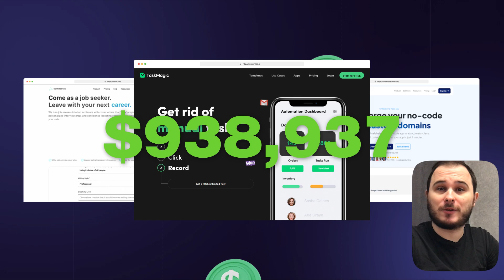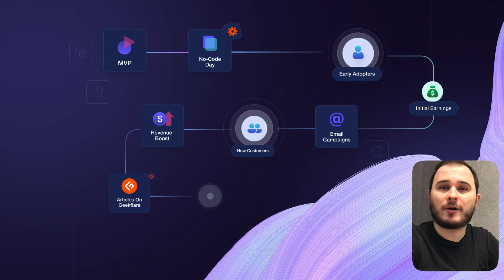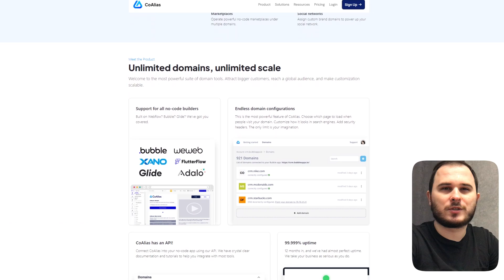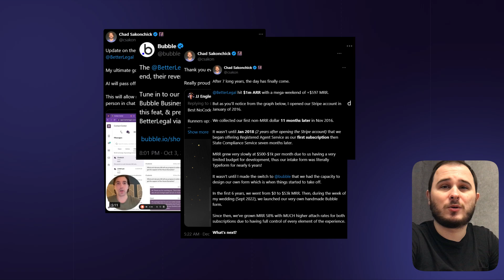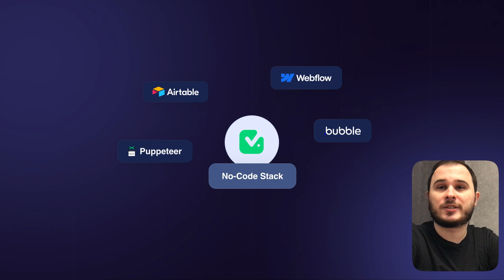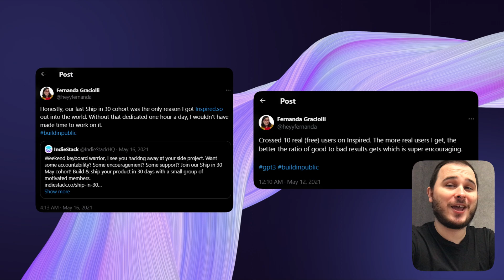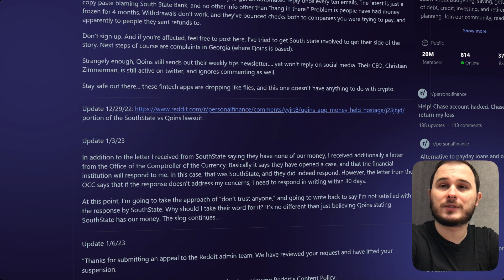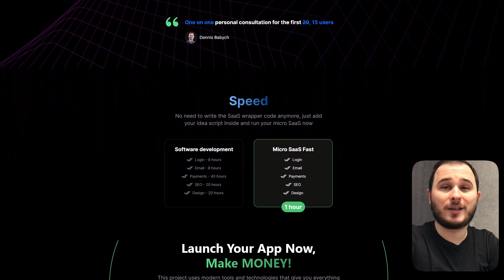6 No-Code Micro SaaS from $1k to $1M that you can just COPY!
Learn these 6 No-Code Micro SaaS from $1k to $1M that you can just COPY!

👉 Build your Micro SaaS TODAY!

In this video, we explore six inspiring web apps that prove you don't need coding skills to build a successful micro SaaS. Discover how to build a no-code SaaS and how solo founders have turned simple ideas into profitable businesses. Whether you're an ultra beginner or wondering, "Should I start my SaaS as no-code?", this guide is for you.

Learn how I use AI no-code to validate any SaaS idea and see firsthand how no-code tools like Bubble, Softr, Webflow, and Zapier can help you create scalable solutions without hiring developers. You’ll also find tips on how to make a no-code SaaS and how to launch with no money.

⏱ Timecode:
00:40 - Quick $1,250 /m
02:45 - $30 per month better than $10 per month
04:38 - $10,000 for 1 feature!
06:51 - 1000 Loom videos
05:10 - 60 hours launch! Exit in 2 weeks!
10:43 - Funded by Google
12:43 - Road to $1M

Each of these founders started with no-code SaaS ideas, and the best part? You can replicate their processes to create your own startup. Whether you’re asking yourself, "Can you build a SaaS without coding?" or "Does SaaS need coding?", the answer lies in the no-code movement. Platforms like Stripe, Make, Airtable, and Framer make it possible to go from idea to market faster than ever.

From how to start a subscription business with no-code to understanding what are no-code businesses, we cover everything you need to know to succeed. These founders didn't need large budgets, and their stories prove that no-code apps can be successful. So, is no-code SaaS good? Watch the video and decide for yourself!

Plus, we’ll dive into which NoCode platform is best for your startup and how to turn your idea into reality. Whether you're building with Adalo, FlutterFlow, or Zapier, this video offers valuable insights on how to make money with no-code and how to build a profitable no-code startup.
Got questions about how to get started? Drop them in the comments below. Don't miss out on learning how to build a micro SaaS that generates revenue with no-code tools! 🎥💡